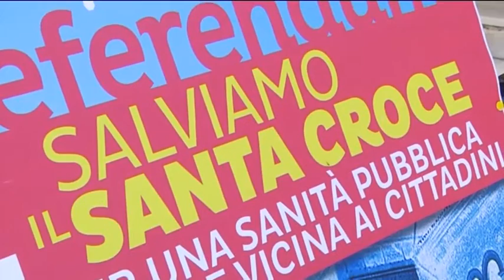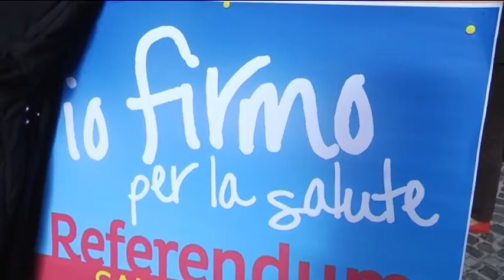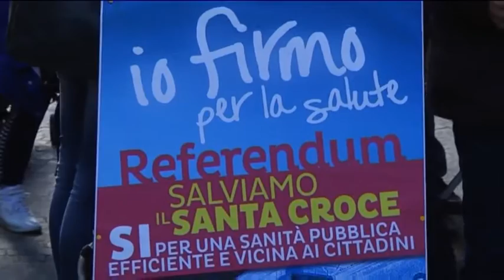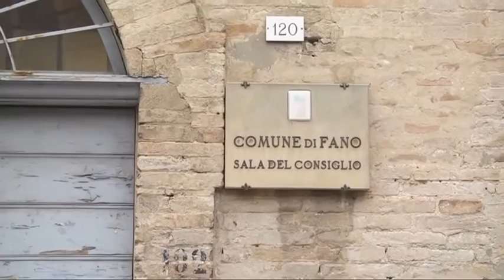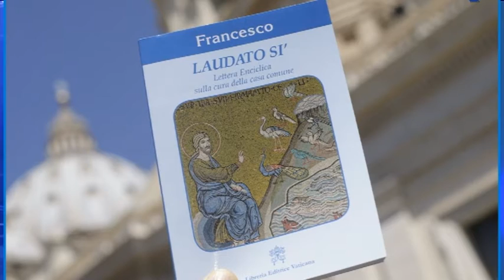Occhio alla NOTIZIA 2/4/2016